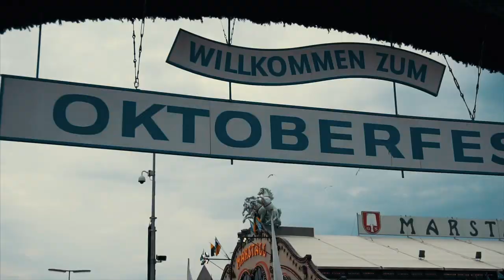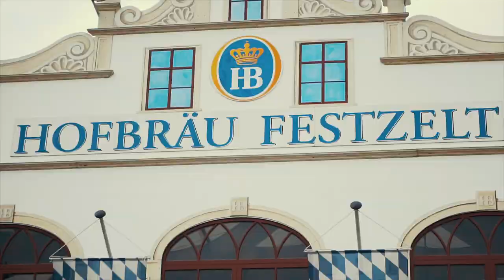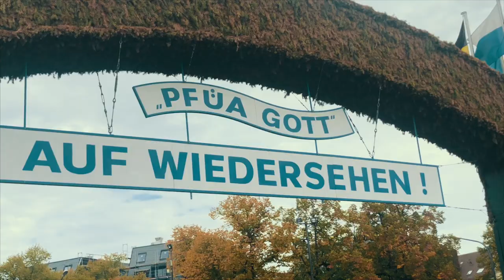Experiencing Oktoberfest for the first time - Our last day in Munich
This is our trip to munich on the last Oktoberfest weekend. First time in Munich.

This is Part two and is our Oktoberfest experience. Watch it.
We are experiencing Oktoberfest for the first time.

US:
Big Camera
Awesome nifty fifty lens
cool zoom lens
Little camera
Awesome Mic
Action cam
Camera bag

UK:
Big Camera
cool zoom lens
Little camera
Awesome Mic
Action cam
Camera bag

EU:
Big Camera
Awesome nifty fifty for this camera
My standard kit lens
cool zoom lens
Little Camera
Awesome Mic
Action Cam
My drone
My phone
Camera bag

Interested in getting AMEX FB Gold?

Follow me on other socials with @monthlyescapes.

snapchat is @monthlyescapes

This is 2018, Oktoberfest 2018